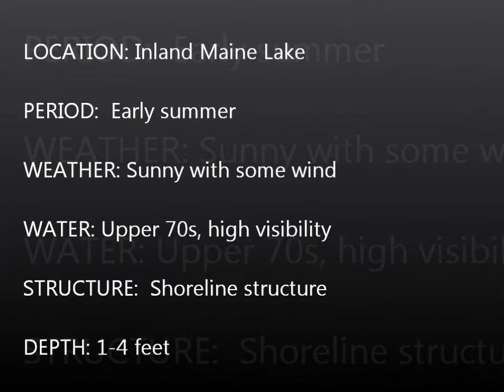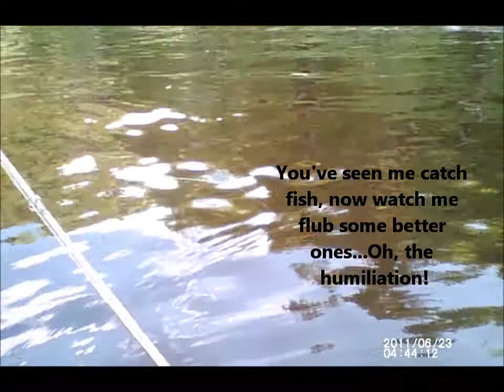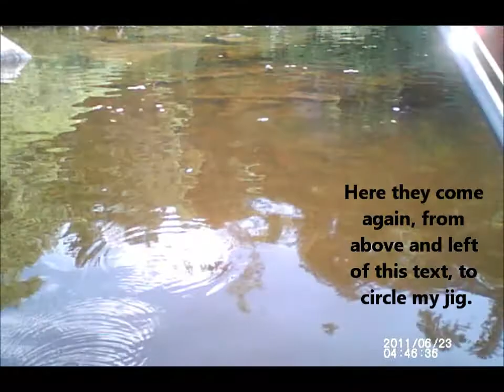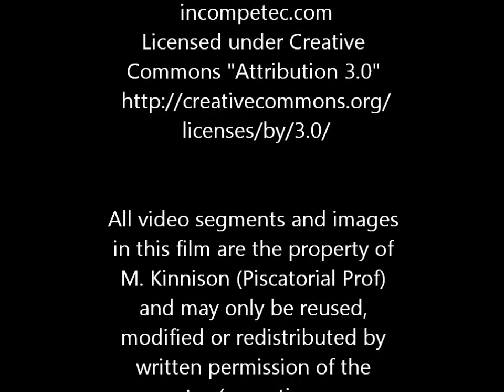Prof's sight fishing for big maine bass.wmv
Went out on a sunny day with the barometer falling. Brought along my lab Duncan as a fishing partner. Found active, but skittish, bass cruising in the shallows.  This video shows me catching some, but I think the best part is actually the section where you can you try out your bass eyes to see the ones I was sight fishing but missed.

The Prof